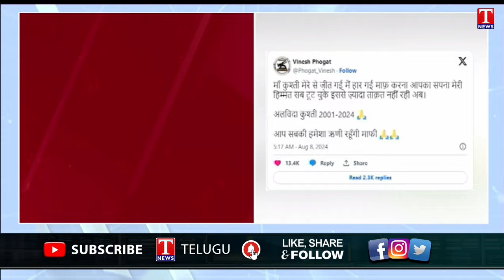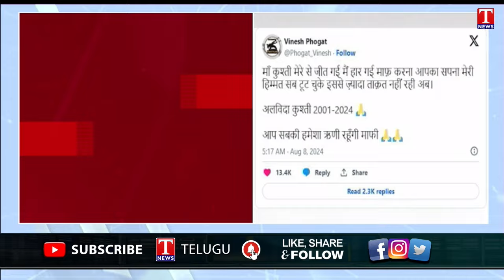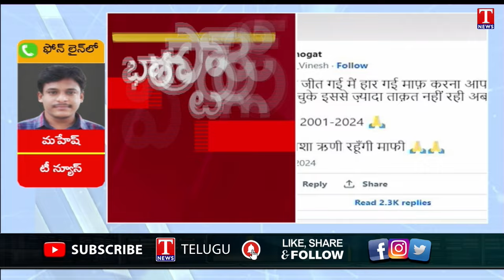Vinesh Phogat Announces Retirement After Olympic Disqualification | TNews